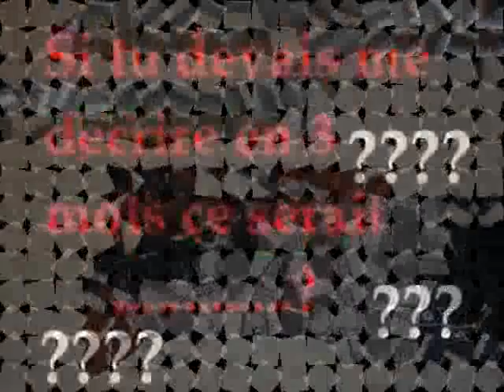prod big up